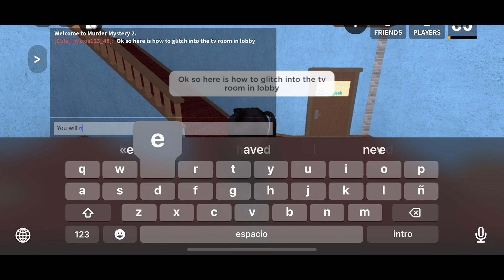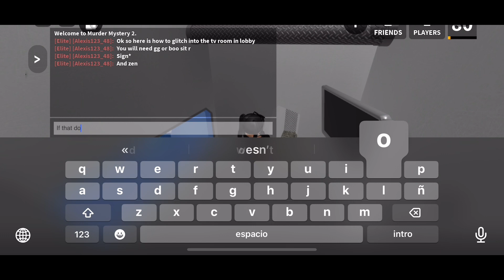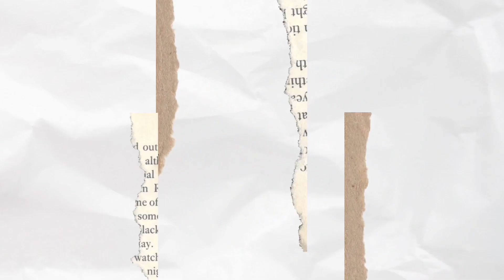How to glitch into the room in lobby!